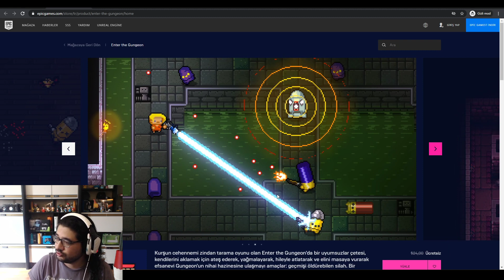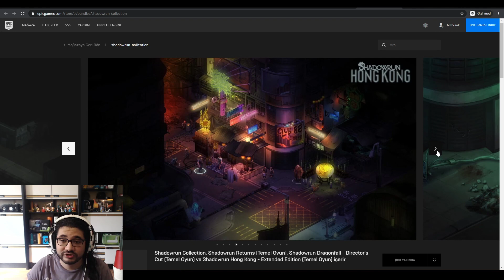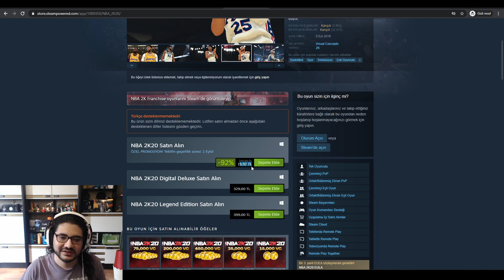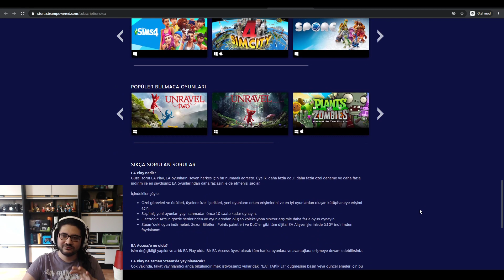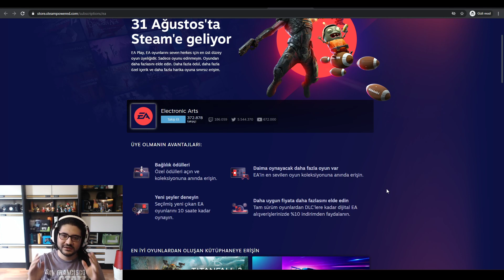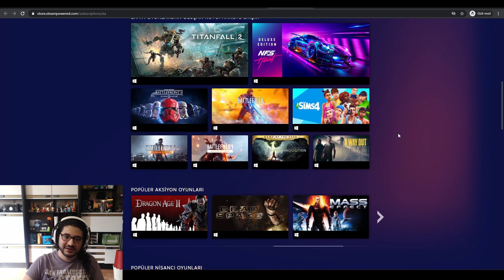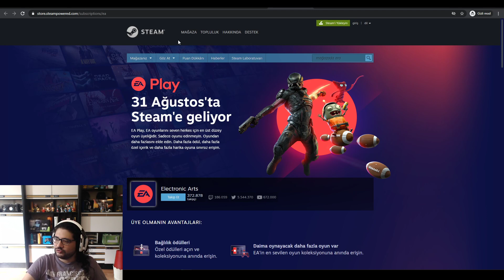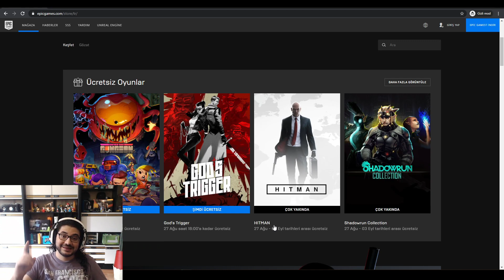Gods Trigger ve Enter The Gungeon Epic Games Bedava oyunları, Steame gelen sudan ucuz EA Play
Evet Köfteler bu hafta oyun camiasında inanılmaz gelişmeler yaşandı, biz de size bu haberleri verelim dedik! umarım hoşunuza gider!